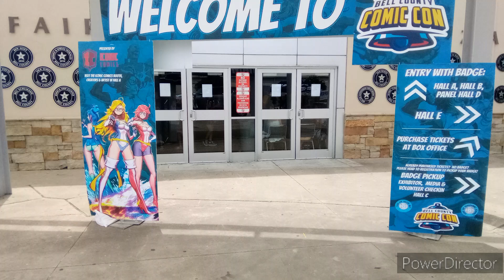Going to Bell County Comic Con 2024. Pop culture.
Some pictures I took at Bell County Comic Con this past Saturday. I added some commentary.